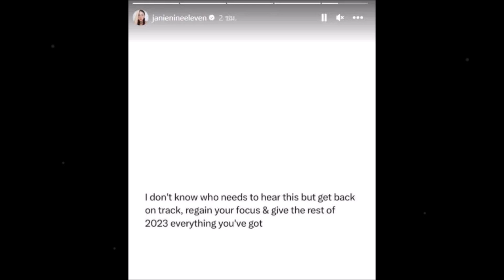"เจนี่-มิกกี้" แชร์ไอจีสตอรี่ หลังเพจดังปล่อยข่าวลือ ว่านางเอกสายแบ๊วมีสามีอายุห่างกัน 10 ปี